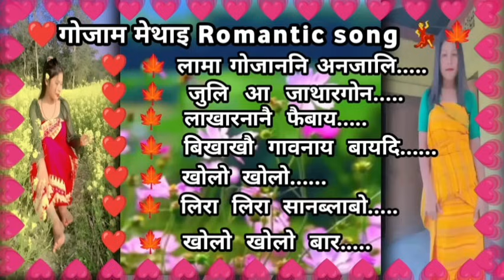Bodo old romantic collection song 🥀